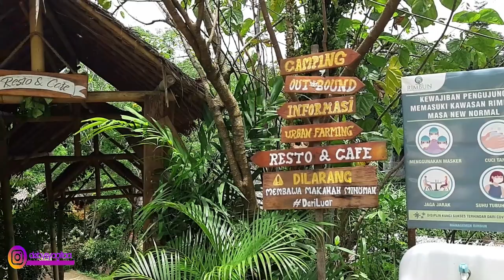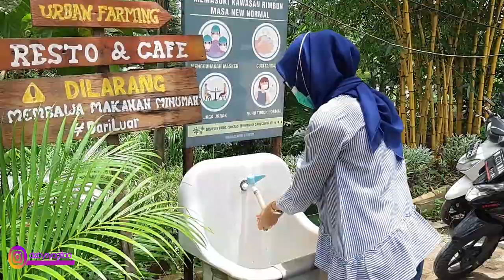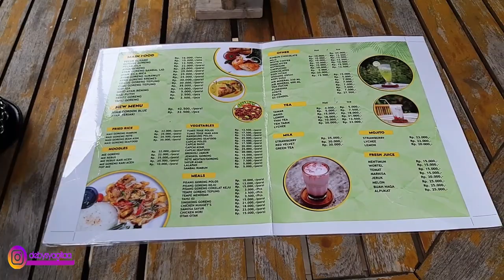Kampung Konservasi RIMBUN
berada di :
Jalan Haji Jamat No.11, Ciater, Serpong,
 Ciater, Kec. Serpong, Kota Tangerang Selatan, Banten 15310

Wisata Tangerang Selatan : Gratis Tiket Masuk loh,
Bahkan beberapa spot diantaranya sangat istimewa dan instagramable banged.
tempat ini rata-rata dilengkapi dengan gazebo-gazebo yang cukup besar

Ingat sebelum masuk ketempat ini tetap 3 m ya :

memakai masker
mencuci tangan
menjaga jarak

selamat menonton,semoga  bermanfaaat.